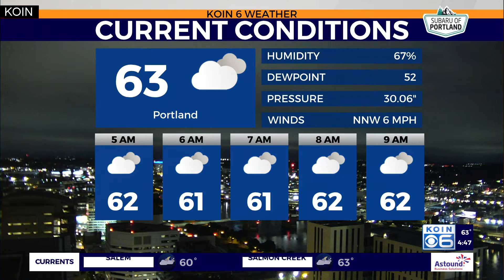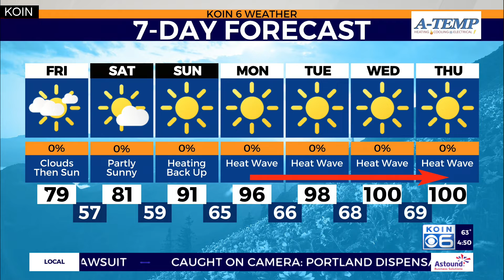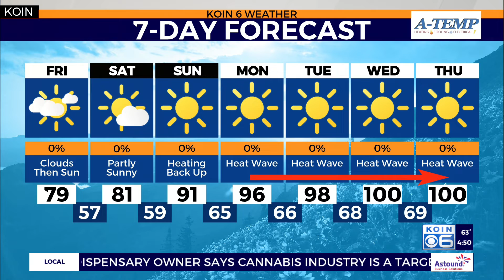Weather forecast: Marine layer reaches the valley